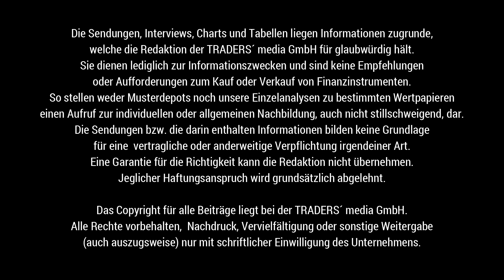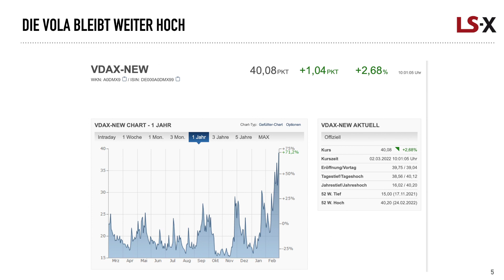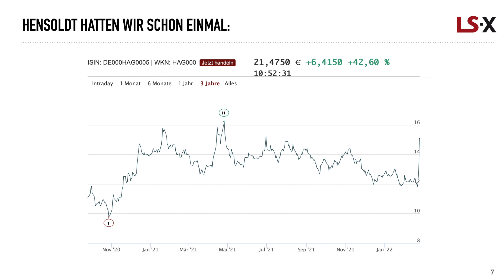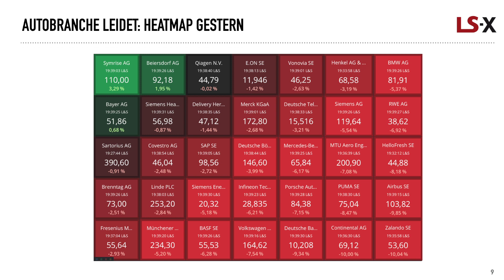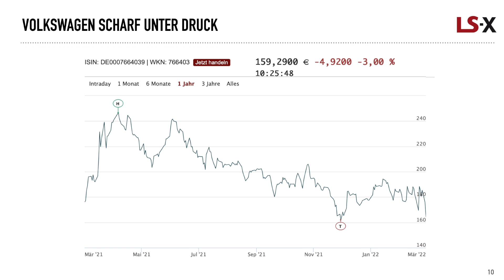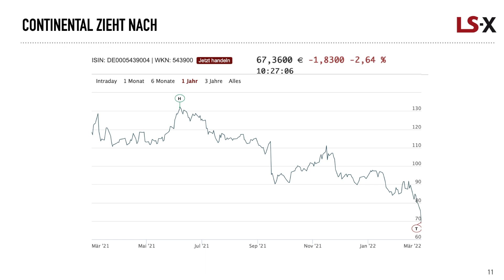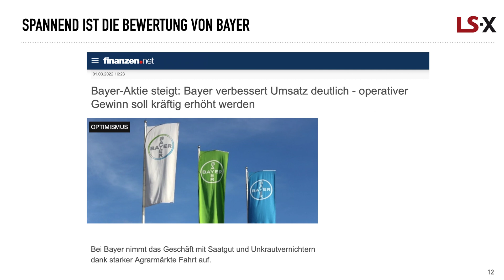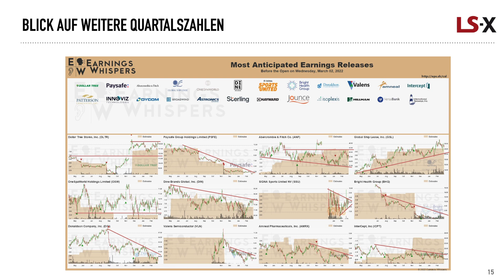DAX markiert ein neues Jahrestief, Hensoldt und Bayer stark, Volkswagen und Continental unter Druck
Der DAX hat am Morgen ein neues Jahrestief markiert und war kurzzeitig unter den 13.800 Punkten. Damit startet der März ebenso, wie wir den Februar beendet hatten. Bereits gestern kam es zu Kursausschlägen auf der Unterseite und dem ersten Tagesschluss unter 14.000 Punkten seit fast einem Jahr.

Mit unserem Händler Erdem sprechen wir über die Gesamtsituation, die gestiegene Vola mit einem VDAX auf Jahreshoch bei 40 und die Nachfrage nach Rüstungsaktien. Neben Rheinmetall ist vor allem eine Hensoldt nun schon den dritten Tag in Folge stark im Plus. Was sind die Hintergründe?

Ein Verlierer der Sanktionen scheint nun die Autobranche zu werden. Lieferengpässe und Exportstau sind die Gründe, warum Volkswagen und BMW so schwach sind. Dies wirkt sich direkt auf die Performance der Zulieferer aus, von denen Continental am stärksten unter Druck geriet.

Positiv wurden hingegen die Zahlen von Bayer aufgenommen. Ein überraschender Gewinn von einer Milliarde wurde ausgewiesen, die Umsatzprognosen erfüllt und eine positive Wachstumsrendite für 2022 bekräftigt. Die Aktien steigen bereits den zweiten Tag in Folge gegen den Markttrend.

Am Nachmittag erwarten wir noch Daten zum US-Arbeitsmarkt und am Abend das Beige Book der US-Notenbank Fed.

Kommen Sie bestens informiert mit TRADERS´ media GmbH und der LS Exchange durch den Handelstag.